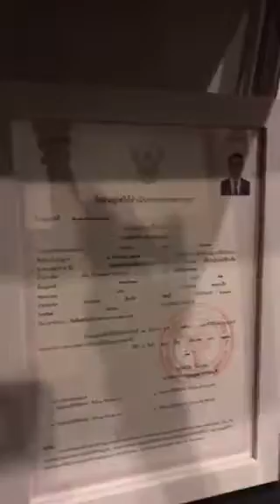เปิดคฤหาสน์ Majestic Residence 30/6/17 เขาพระตำหนัก พัทยา (2/2)